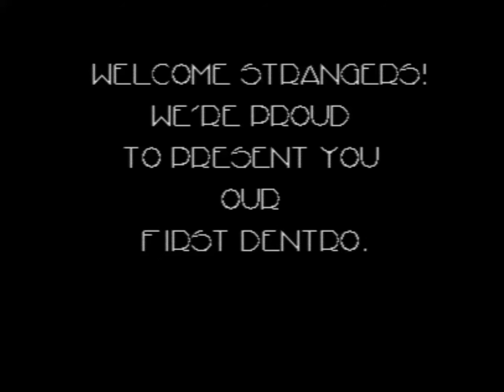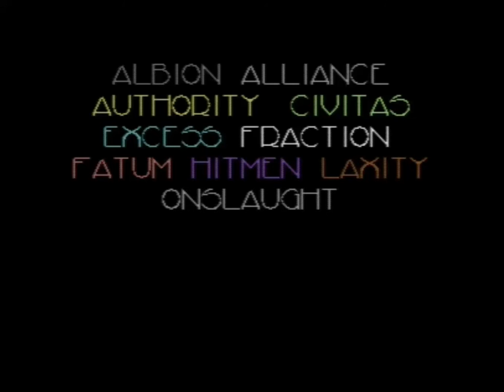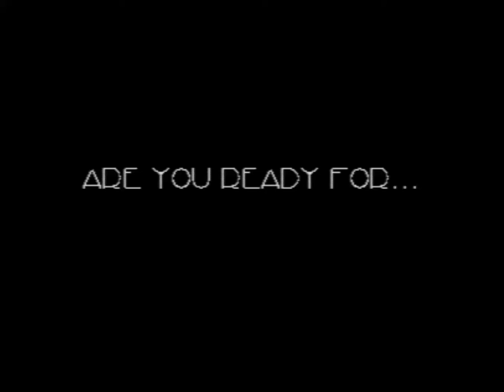Axicon - Axiconie Demo (c64)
Demoscene Archive (DSA) No Risk, No Fun! Forever Demo.
Title:.'  Axiconie
Type:.'  Demo